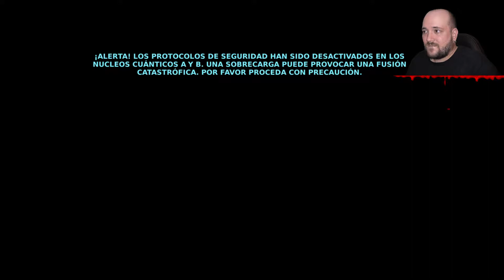CAYNE - Parte 06 Peligro de muerte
Tan cerca y a su vez tan difícil es llegar al ascensor que se supone nos sacará de este horrible lugar pues algo acecha entre los escombros con hostiles intenciones xD